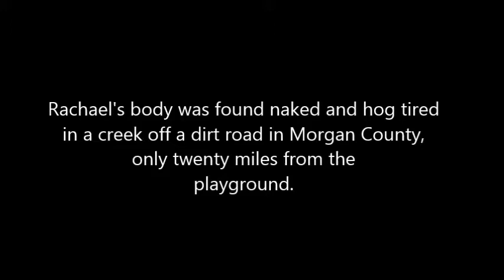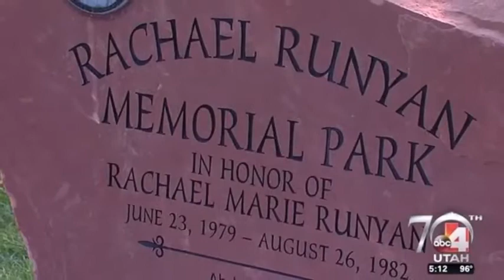Justice for Rachael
Three-year-old Rachael Runyan was abducted from the city playground behind her home in Sunset, Utah on August 26, 1982 by a black man. Twenty-one days later, her naked body was found hog tired in a creek off a dirt road in Morgan County, twenty miles from the playground. Years later, a message was found in a bathroom of a local business. It read: "Beware I'm Still At Large I Killed the Little Runyan Girl! Remember Beware!!!" There is a suspect in her case but his name has not been released yet. Rachael would have turned 38 years old this year... If you have any information, please contact police. Rest in Peace Rachael...